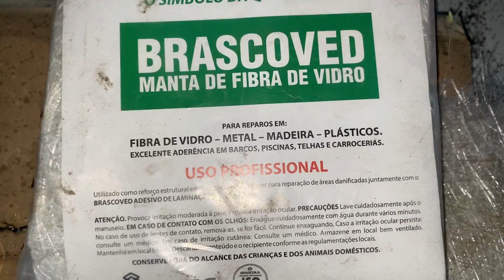Operando Os Novos Escapes Da XT660 🚀🔥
Camera Que Uso: Go Pro Hero 4 Silver!🎥
Moto Do Canal : Honda Start 160 Prata! Yamaha MT07 Vermelha! 🚀
Diretamente de Recife-PE ❤